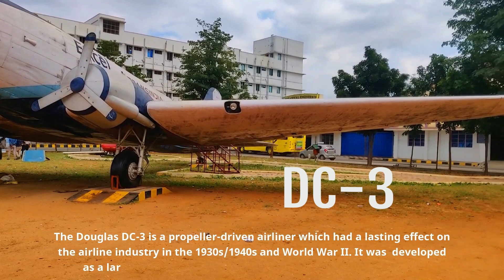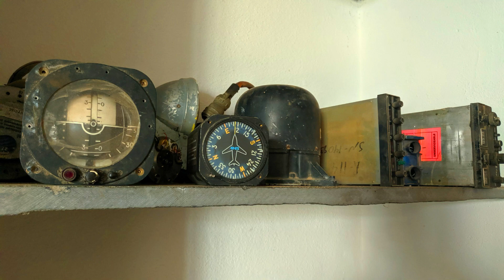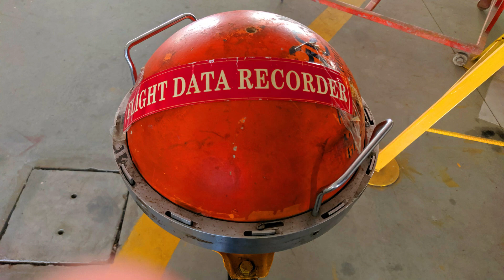Aeronautical department | Excel engineering college | Expo 2020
This video about overall view of aeronautical department in Excel engineering college.
thanks to:
Naga surya and their team

hi guys this is jawahar 1010  youtube channel for learning!!

1.comment  video
2.share the video
3.like the video
5.click bell icon
6.support me